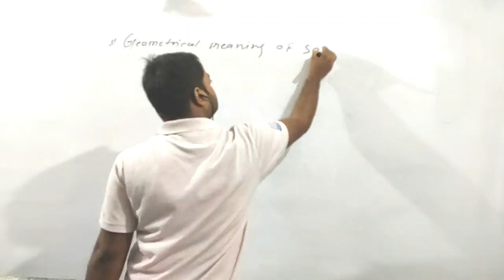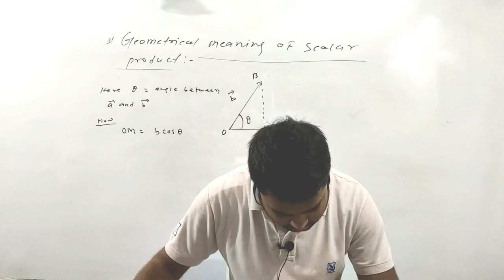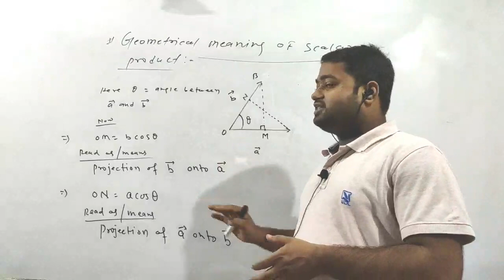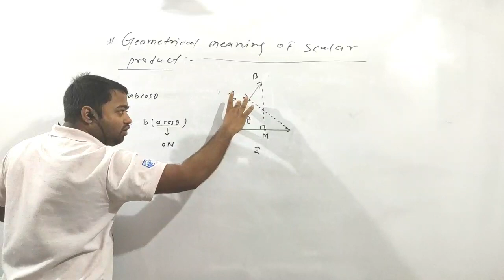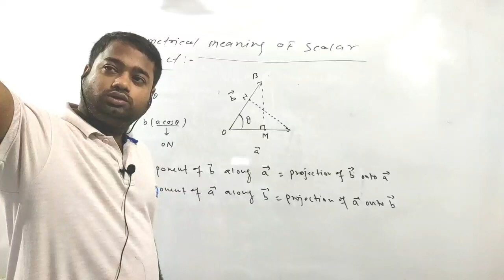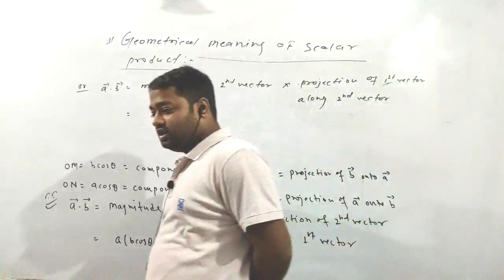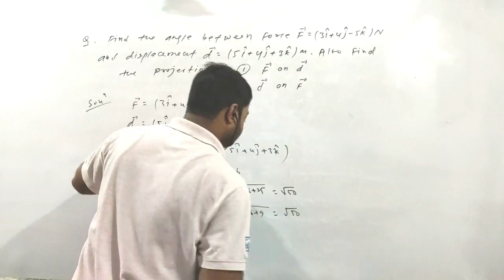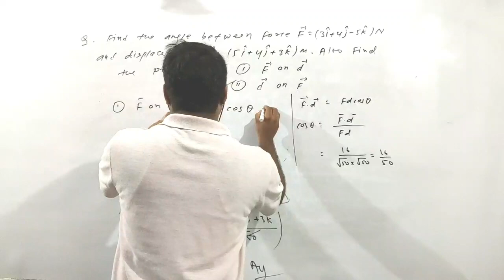Geometrical Meaning of Scalar Product PHY-11 Ch-2 Vector